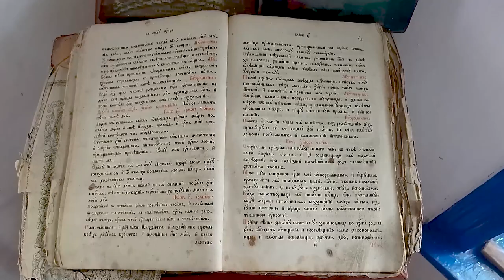Путь согласия - за кадром. Хата Атамана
Часть записи интервью с Викторией Шкондиной, владельцем хаты бывшего атамана станицы Азовской Северского района Краснодарского края о доме, его реконструкции и планах по его преобразованию в туристический и музейный объект.

Закадровая запись материалов цикла видеороликов в рамках проекта №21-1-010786 "Путь согласия: культура и межэтническое общение народов Краснодарского края" Ассоциации послов общественной дипломатии (г. Краснодар) при поддержке Фонда президентских грантов 29 мая 2021 года об азовских казаках и украинцах в станицах Азовской и Северской Северского района Краснодарского края.